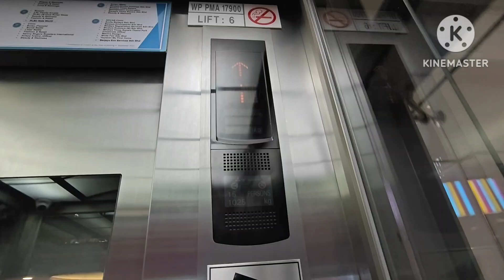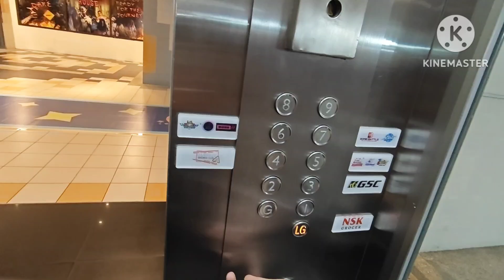3 Mitsubishi Scenic Elevators at Berjaya Times Square (West), Jalan Imbi, Kuala Lumpur